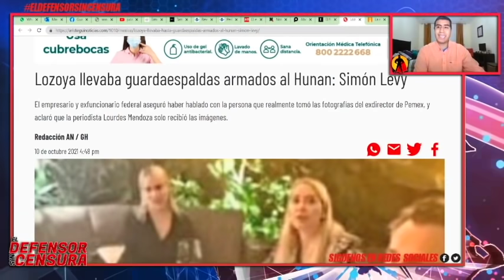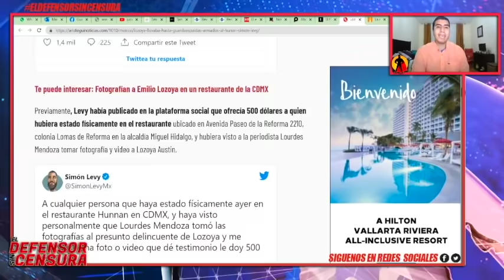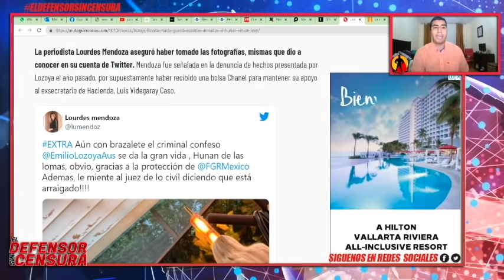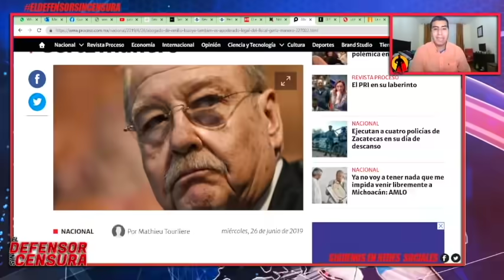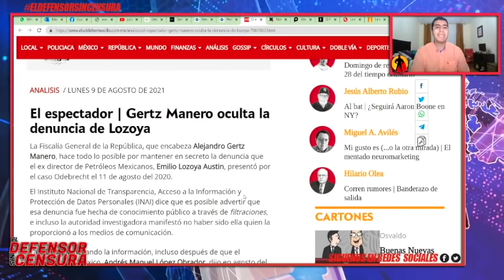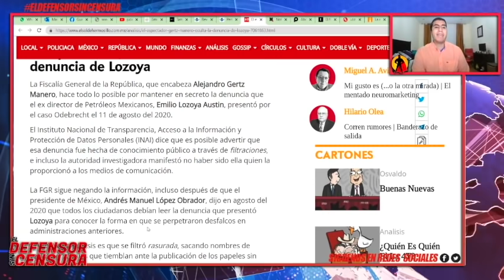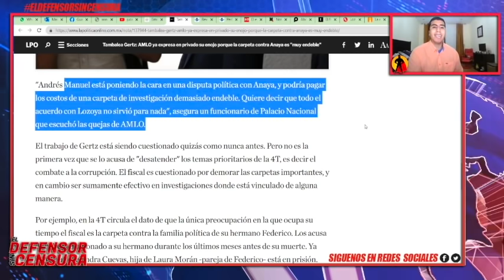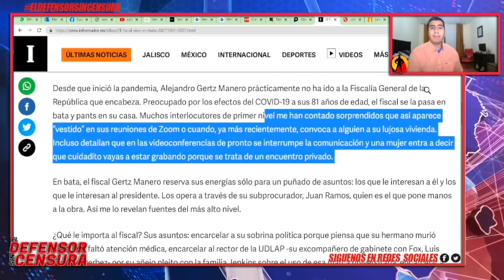Lozoya Llegó 4rmado a Restaurante!Gertz Lo Dejó Libre a Cambio D Hundir a SantiagoNieto!Fotos Reales